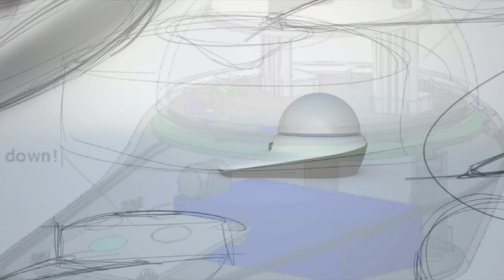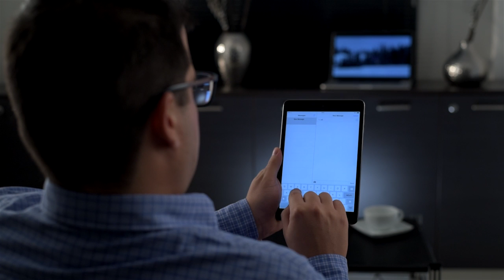The DOME - Your Personal Light Agent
Dome is your personal lighting agent.
It is a smart device that knows how  to control your lights just like you would. DOME contains state of the art sensing and wireless control technology. It continuously senses presence and lighting conditions in your workplace. DOME understands your gestures and dims your lights, making lighting control the most playful and natural experience.